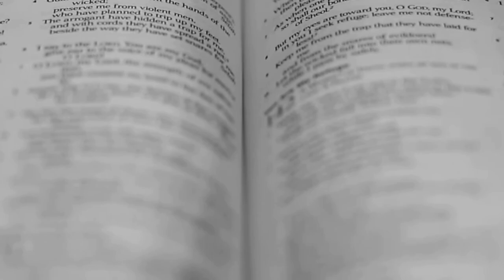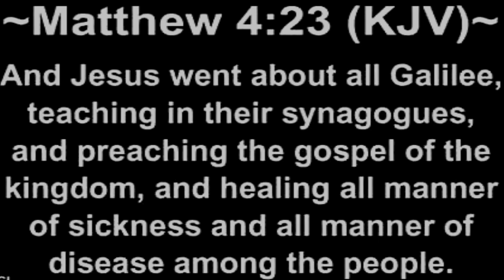Pastor Clarence Coleman (THE ART OF DISCIPLE MAKING)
1101 NORTH 20TH STREET RICHMOND VA, 23223